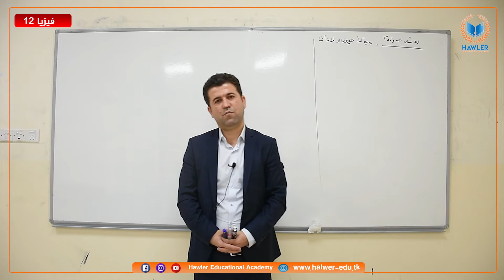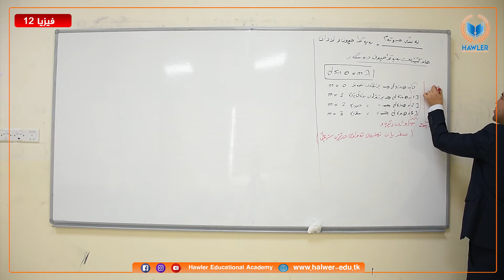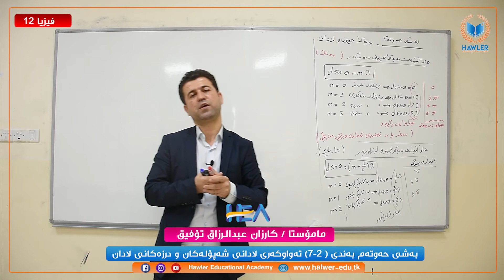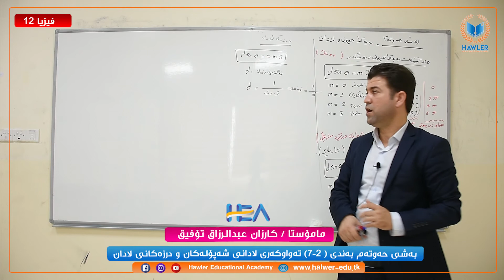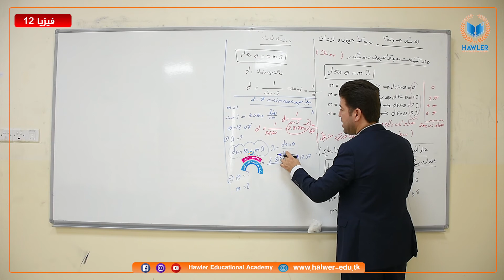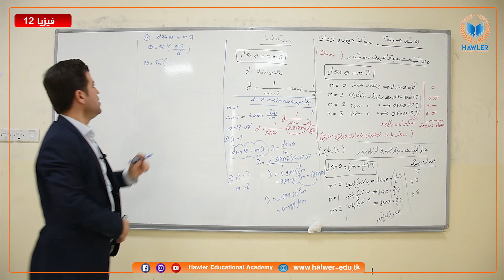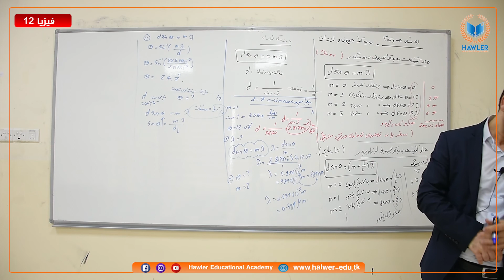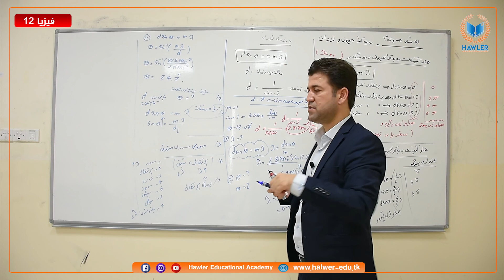به‌شی حه‌وته‌م به‌ندی 7 2 ته‌واوكه‌ری لادانی شه‌پۆله‌كان و درزه‌كانی لادان به‌شی یه‌كه‌م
به‌شی حه‌وته‌م به‌ندی ( 7-2) ته‌واوكه‌ری لادانی شه‌پۆله‌كان و درزه‌كانی لادان
 مامۆستا- كارزان عبدالرزاق تۆفیق یه‌كه‌م_1